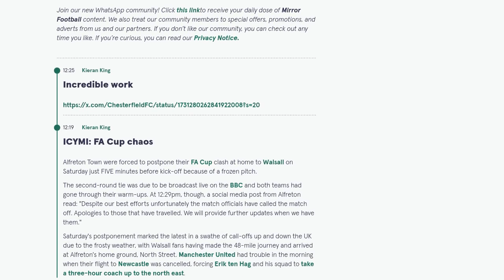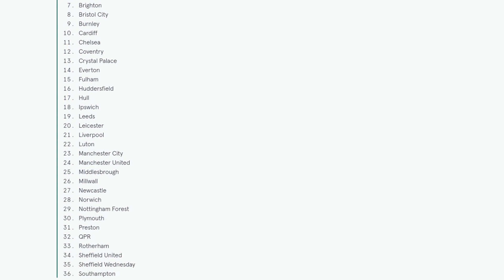FA Cup third round draw LIVE: Man Utd, Arsenal and Liverpool discover opponents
The FA Cup third round draw is set to take place on Sunday, with all 20 Premier League clubs finding out who they will face in early January. Manchester United, Liverpool, and Arsenal are among the teams waiting to discover their opponents, while holders Manchester City will be looking to defend their trophy. Lower league teams such as Maidstone and Ramsgate will be hoping for dream ties against bigger clubs. The draw will take place before Reading's match against Eastleigh and will be covered by Mirror Football. The draw will be broadcast live on ITV1 in the UK, with coverage starting at 12:40pm and the draw expected to take place around 15 minutes later. The FA Cup's official YouTube account is also expected to live stream the draw.